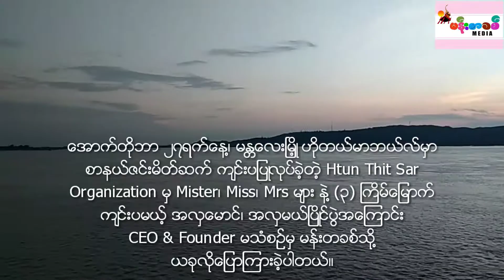Htun Thitsar Organization